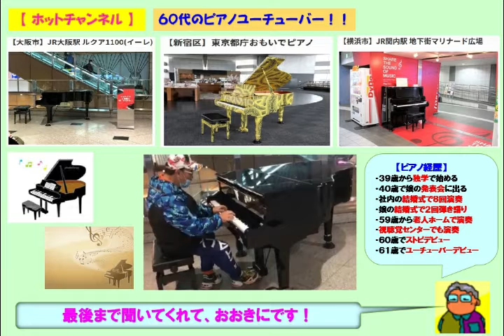【ルクア大阪】ジブリ・君をのせて（2020 12 23）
☆ルクア大阪でジブリの「君をのせて」をアレンジのショートバージョンで弾いてみた。

３９歳からピアノを独学で始め、今までに社員の結婚式で８回ピアノ演奏を行い、娘の結婚式で２回のピアノ弾き語りを行いました。